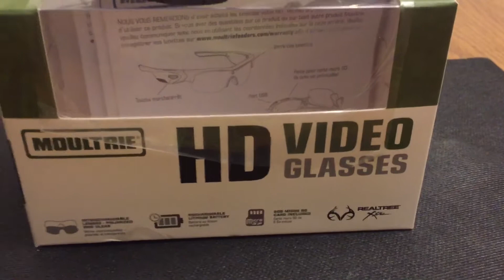HD video glasses from John Sherwood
Trade with John Sherwood